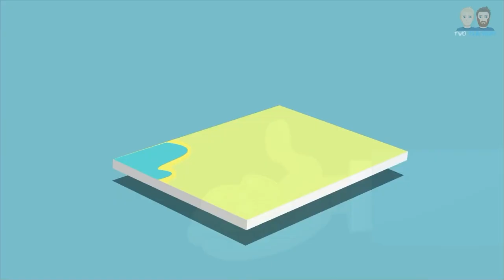18APR2024 DONALD TRUMP HAS TURNED THE RNC INTO MCD